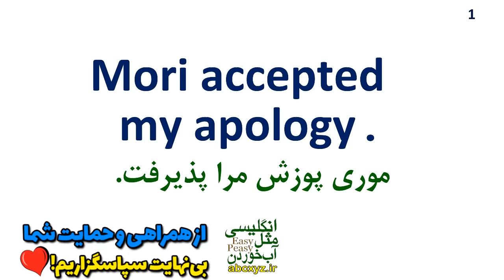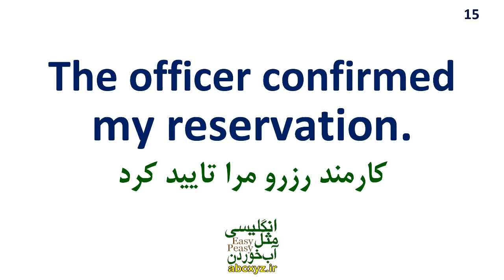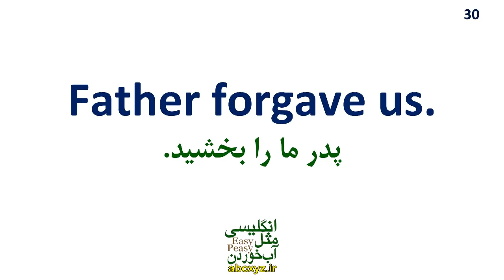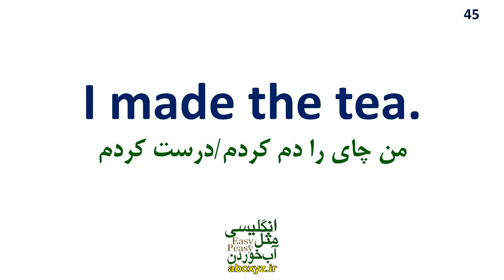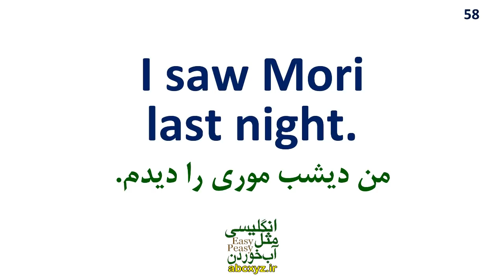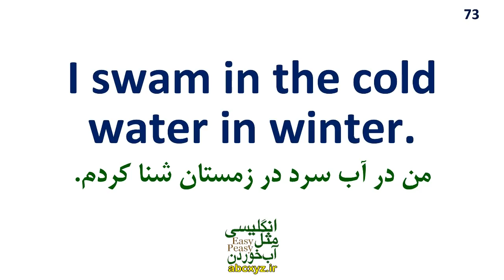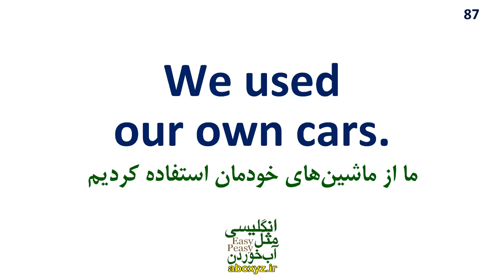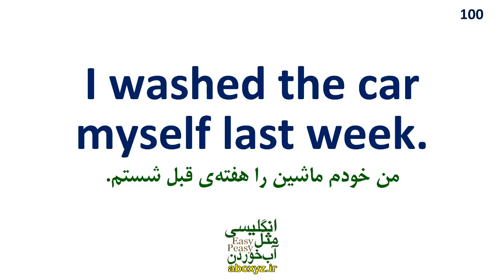یکصد 100 جمله کاربردی انگلیسی در زمان گذشته ساده بصورت تشریحی با ترجمه و تلفظ به فارسی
در این درس و این ویدیو یکصد جمله کاربردی و روزمره از انگلیسی واقعی تقدیم شما عزیزان شده است
هر جمله سه بار با حالتهای آهسته کند و نرمال برای شما تلفظ درست شده است که راحت بتوانید تلفظ درست کلمات و لغات مهم و البته جملات را خوب یاد بگیرید و مسلط شوید